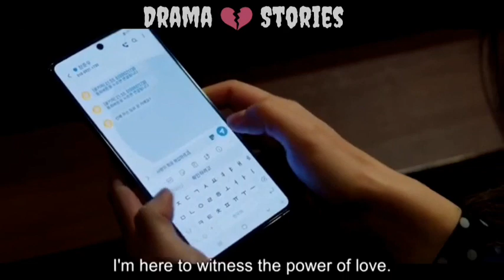hong cha yeong & Jang Joon woo | I only care about you | vincenzo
Jang Joon-woo ( Ok tacyeon) is a psycho but he still has a good side for hong cha young (Jeon yeo
😫 !bin)or it's only me who hopes so
Drama: vincenzo
Couple: hong cha young & kang joon woo
All copywrights owned by netflix
I only own the edit not the song or the drama